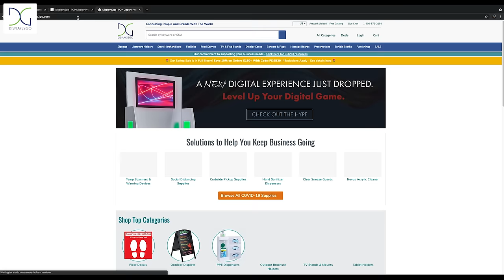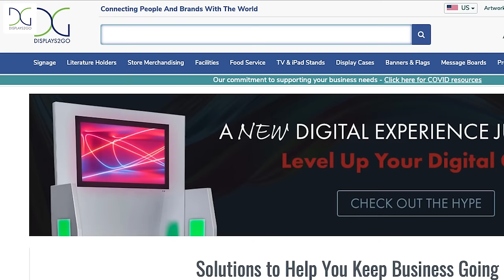Displays2go® is the Place to Go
When Billy is tasked with buying displays for an upcoming grand re-opening, he turns to Displays2go.com. Billy finds everything he needs all in one place, and his order was ready to ship the same day. Nice job, Billy!